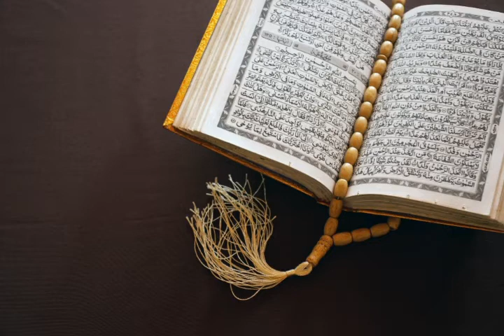உள்ளத்தின் உயிர் || al quran || tamil bayan || abdul basith moulavi